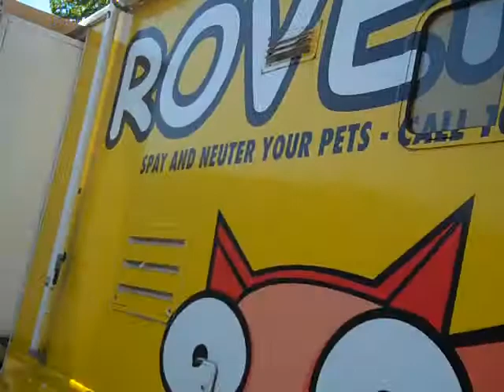Helping Furry Friends outside Nashville Shelter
Joy Beach of the Nashville Humane Association is helping disaster victims at a Red Cross shelter take care of their pets during this time of recovery. Partners are essential in helping the Red Cross bring relief following disasters.